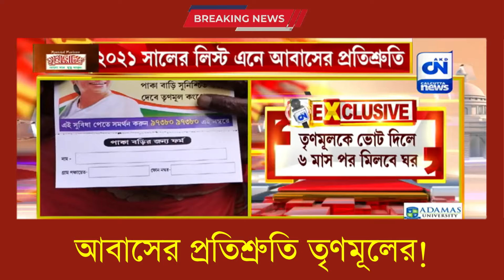সন্দেশখালিতে আবাসের প্রতিশ্রুতি তৃণমূলের! | ক্যালকাটা নিউজ ডিজিটাল